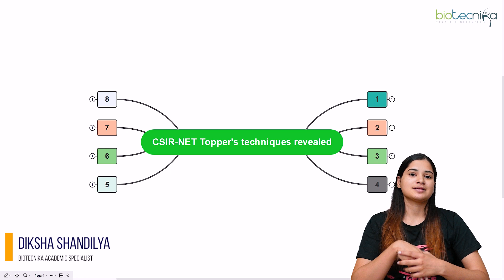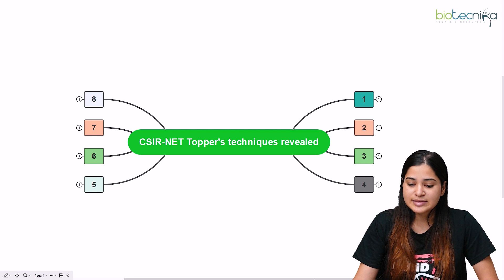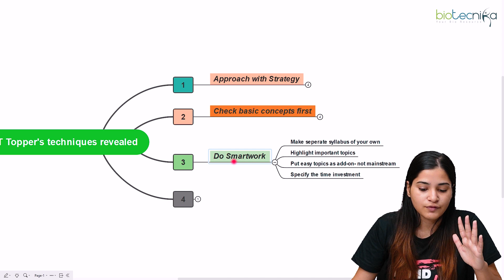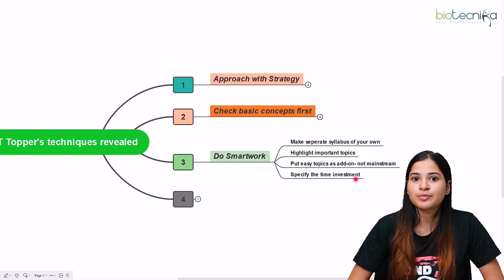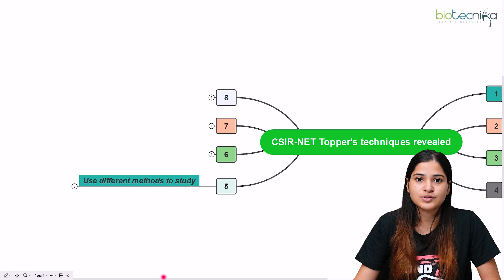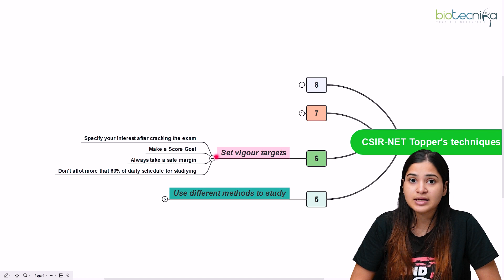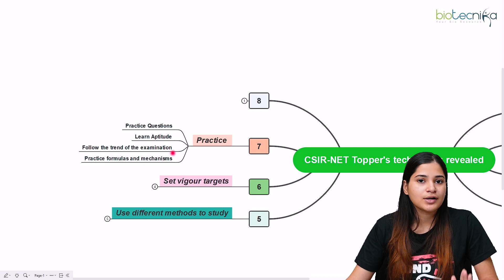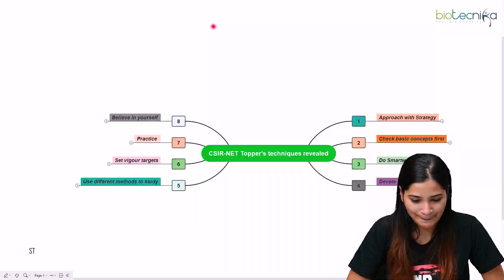CSIR NET Toppers Techniques Revealed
Lets take a Pledge to Qualify CSIR NET in 2023

This year 600+ Toppers and 1 Dronacharya ➡️ BioTecNika

Every Eklavya Deserves "The Dronacharya"

Includes Coaching for CSIR NET Feb 2023, June 2023, Dec 2023, and GATE 2023 + FREE All-in-One R&D Internship

👉 Starts 5th January 2023